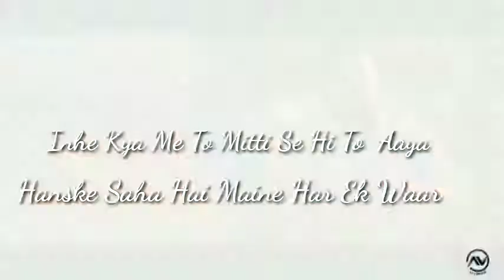Amit Bhadana Aatmavishvas New Song Ft Badshah 🥰🥰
Mood Off Whatsapp Status | True_Line_Status | Mood off Status | Trending Status | Shayeri Status ||
Mood Off Whatsapp Status | Morning Status | Mood off Status | Trending Status | Shayeri Status || ​​